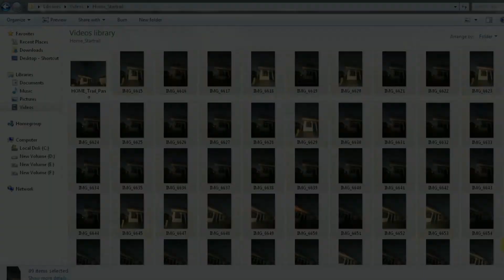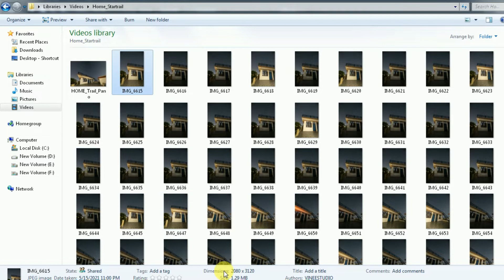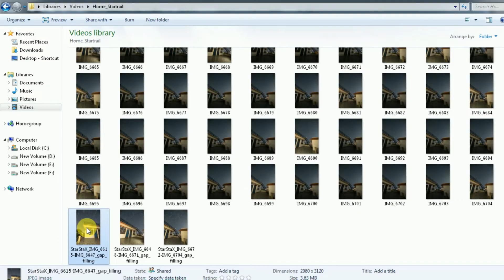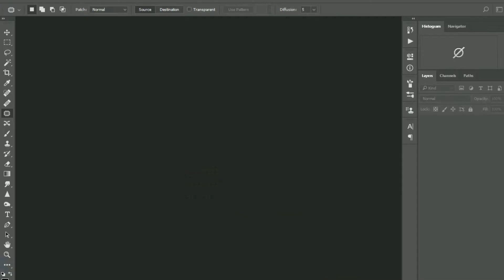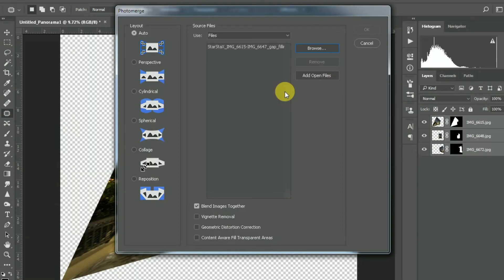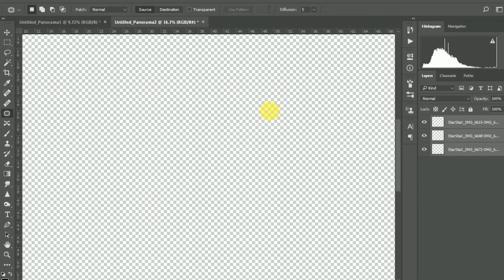Star Trail photography at home | From shoot to edit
Dear Friends, In this video we are sharing a complete process of star trail photography. I did this shoot at my home and here is a complete process from shoot to final edit.

Do not forget to write your valuable thoughts about it.

My Camera Gears:
Canon EOS 6D Mark II Camera
Canon EF 50mm 1.8 Lens
Canon EF 24-105mm f4 Lens
Canon EF 16-35mm F4 Lens
Sigma art 35mm 1.4 Lens
Godox V860 II Flash
Godox TT520 II Manual flash
Godox portable diffuser softbox
Godox Octo Softbox 80cm
Manfrotto Pixi
Benro iTrip IT25 Aluminium Tripod Kit
Camera Remote
Moza Mini Gimbal
Aperture Video Light
Osaka Video Light
Boya BYM1 Wired Mic

Best Camera in 2021 Under INR50000/-
Canon EOS 200D II Dual kit lens
Canon EOS M50 with kit lens
Nikon D5600 with Kit Lens
Fujifilm X200 with kit lens